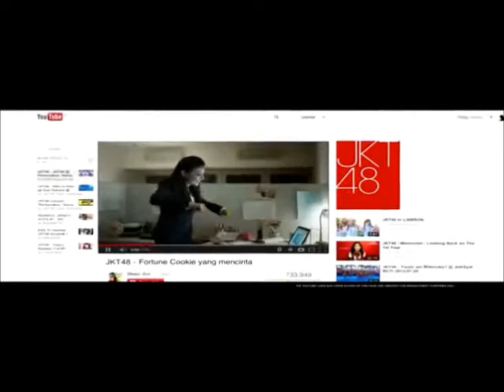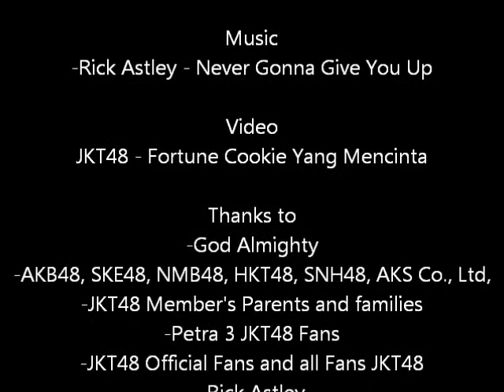JKT48 Rick Rolled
Original: Fortune cookie yang mencinta.

!WARNING!
vidio ini hanya untuk hiburan semata bukan untuk menghina atau merendahkan JKT48 karena saya juga fans JKT48

salam Fans JKT48